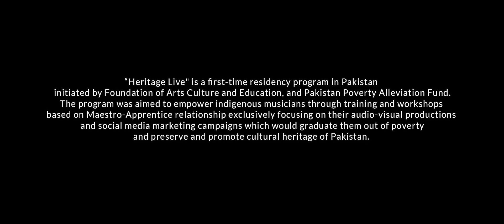Heritage Live | Boreendo Bliss | Zulfiqar Faqeer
Despite all the difficulties, Zulfiqar Faqeer’s dedication to Boreendo has no match. This beautiful and melodious creation speaks volumes of his love for Boreendo. An instrumental of the famous Sindhi song Khari Neem Kay Neechay, originally sung by Mai Bhaagi, will take you to experience serenity of of Thar deserts.

Instrumental by Zulfiqar Faqir with Naqqarah beats from Sultan Nazir.